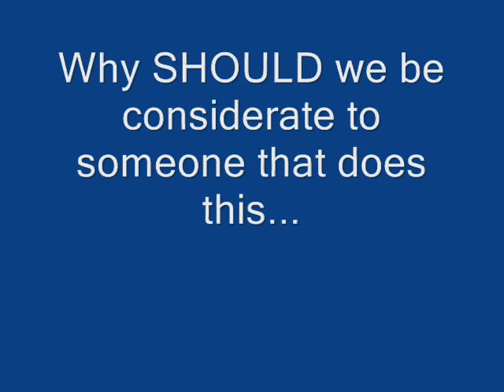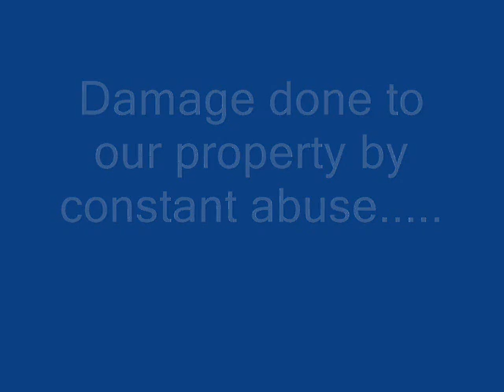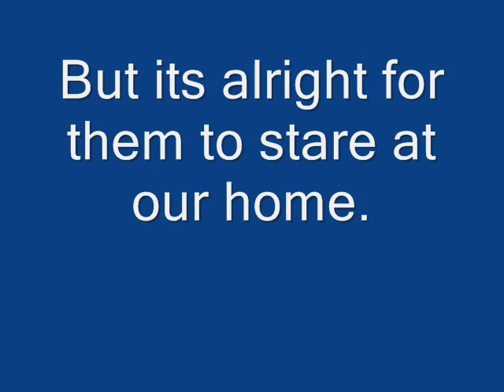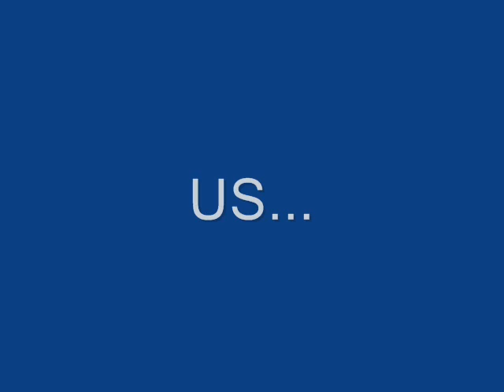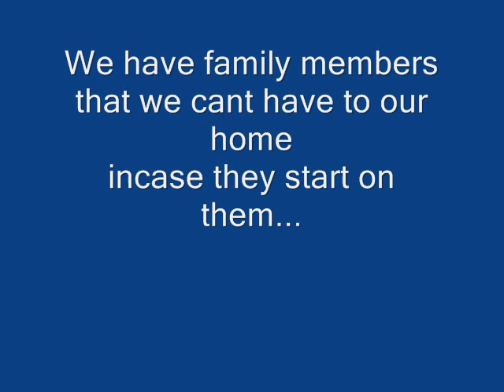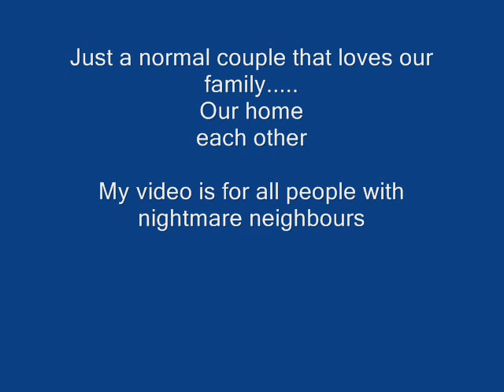nightmare neighbours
Putting in our new windows but we woke him up.